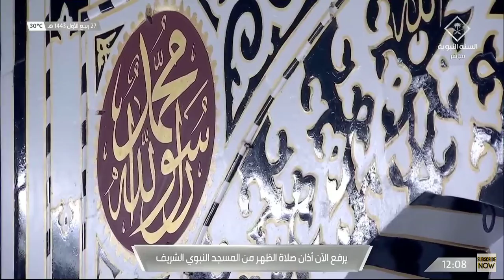2nd November 2021 Madinah Dhuhr Adhan Muadhin Faisal Bin Abdul Malik Al Nu'man